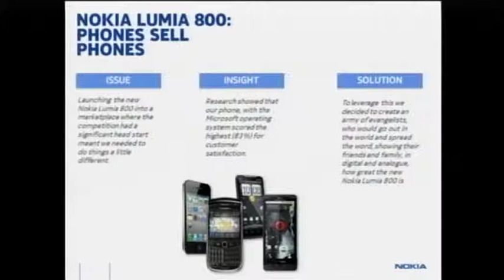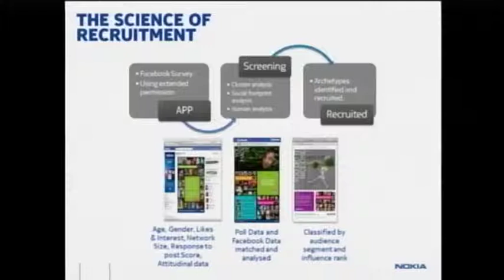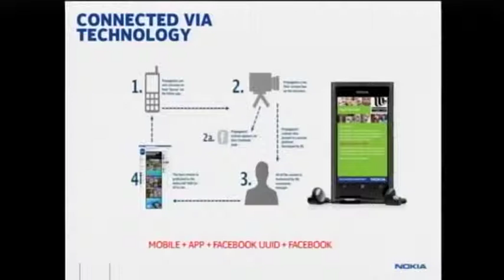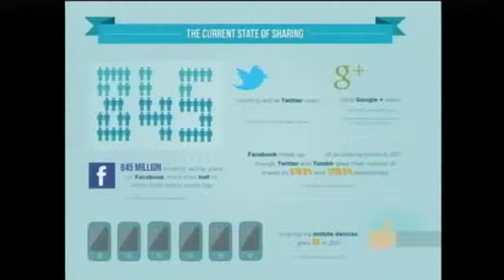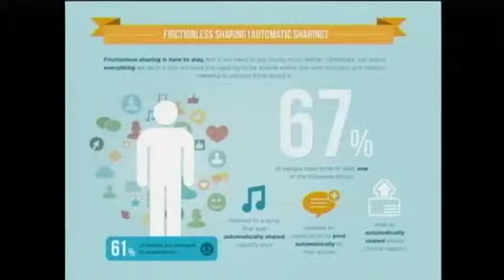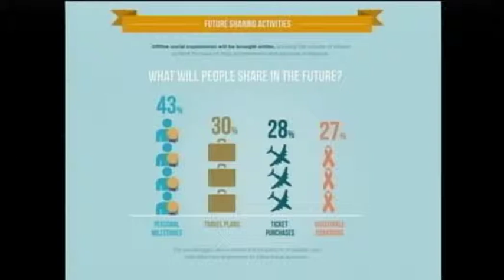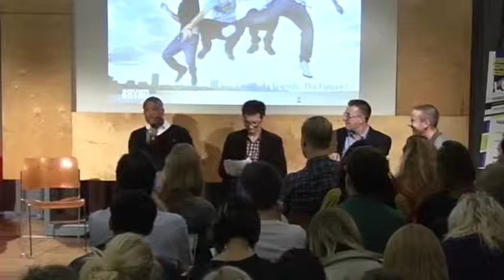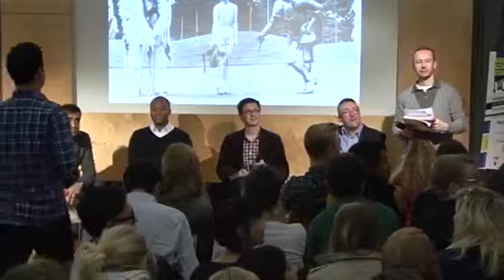SMWLDN 2012: The Future of Sharing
It has been well documented that online sharing has been exploding (Facebook making up 52.1% of sharing on the web in 2011, Tumblr and Twitter growing their volume of shares by 1299% and 576% respectively), but what has been harder to predict is what the future holds for sharing, and how that will impact consumers and brands alike. As social platforms evolve, and products are developed to be inherently social, questions abound about whether we will all embrace a world of ubiquitous sharing, or come to reject added noise and clutter.

Using an approach that mixes statistical analysis and industry insight, Beyond developed a study for Social Media Week that offers a unique and substantiated perspective on the changes that lie ahead for the nature of online sharing. This study comprises of a consumer survey about attitudes towards sharing currently and looking ahead, as well as the curation of perspectives from a variety of industry leaders on this topic.

Using an approach that mixes statistical analysis and industry insight, Beyond will be developing a study for Social Media Week that offers a unique and substantiated perspective on the changes that lie ahead for the nature of online sharing. This study will comprise a consumer survey about attitudes towards sharing currently and looking ahead, as well as the curation of perspectives from a variety of industry leaders on this topic.

Future of Sharing was also held at Social Media Week SF and NY.

Areas of Focus for Study:
Where are consumers sharing and why?

What types of content are shared most?

How are consumer's lifestyles and surrounding environments impacting sharing and their interactions with brands?

Why are consumers sharing certain content; ie. what are the current/future trends in what makes content share-worthy?

Speakers
Mark Jones, Global Community Editor, Reuters

Trevor Johnson, Facebook

Allister Frost, Head of Digital Marketing, Microsoft

Ash Choudhury, Head of Digital Engagement (UK, Ireland & France), Nokia

Nick Rappolt, MD EMEA, Beyond

Chair: Gordon Macmillan, Brand Republic